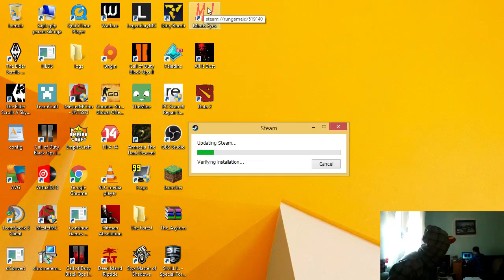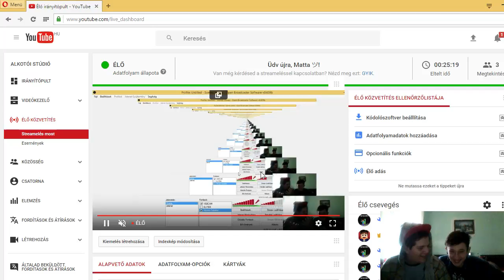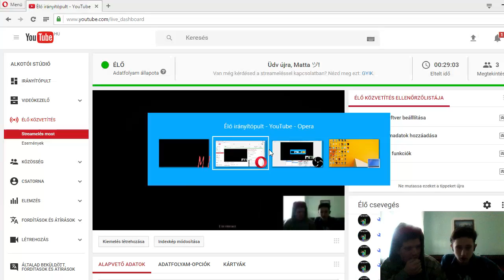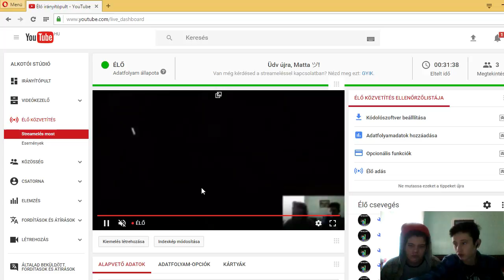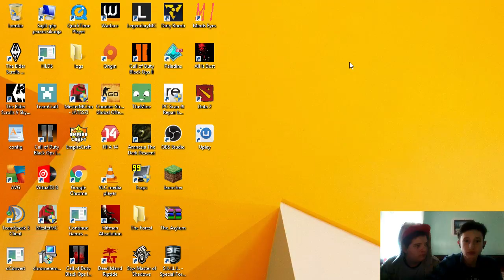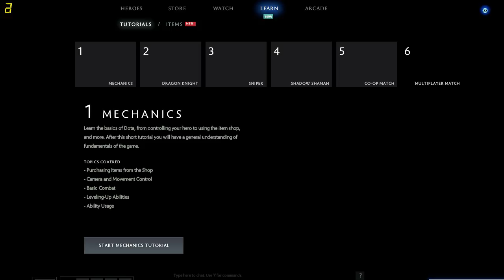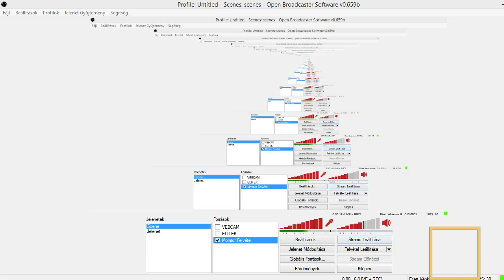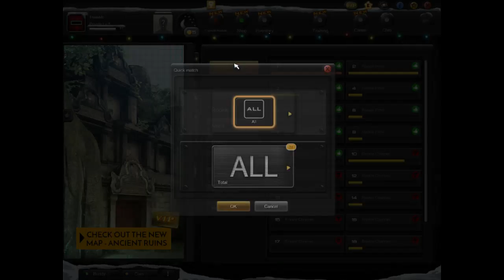SZOMBAT Reggeli HÍRADÓ feat. Mr.VaZZe (Takács Viktor)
Ha tetszik támogass egy subbal! :)